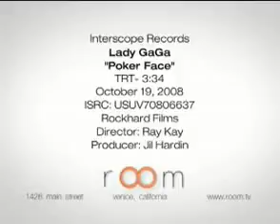Lady Gaga- Poker Face